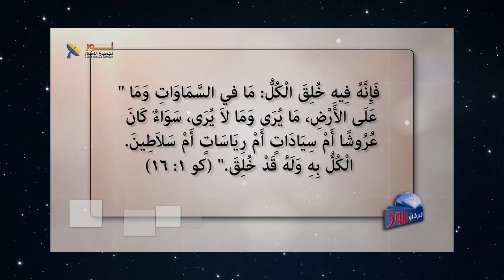628 هل خُلق المسيح كباقي البشر؟ وهل له وجود سابق قبل ولادته؟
هل خُلق المسيح كباقي البشر؟ وهل له وجود سابق قبل ولادته؟